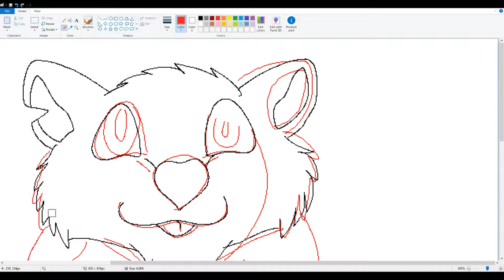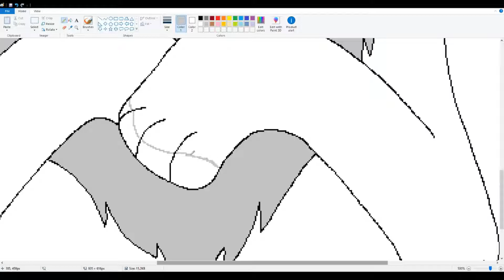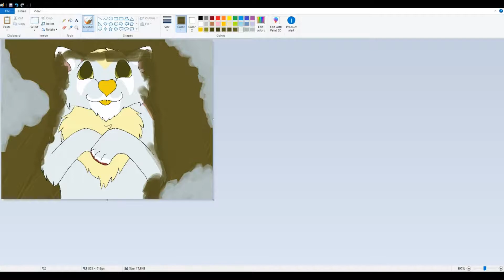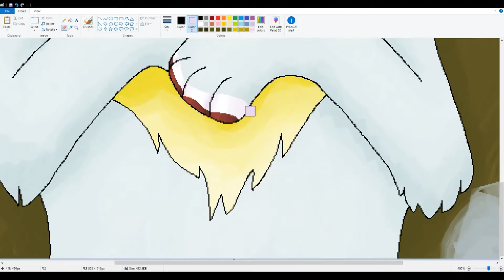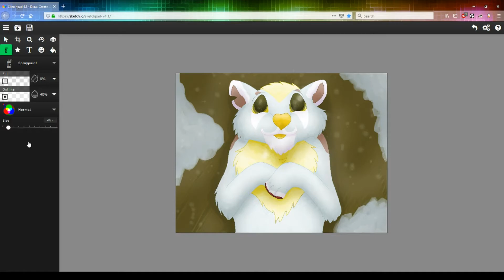Giftmas 2018 Speedpaint: Goatfluffles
On the sixth day of Giftmas, I give to a very special wuff, Oli!